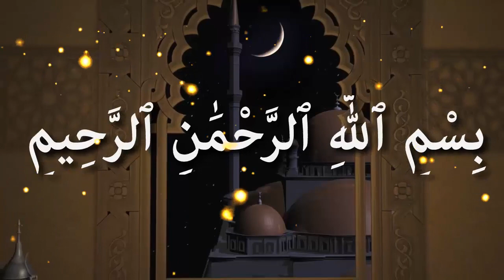স্বলাতে শিথিলতা করা থেকে বিরত থাকুন ᴴᴰ┇শাইখ বোরহানউদ্দিন মাদানি